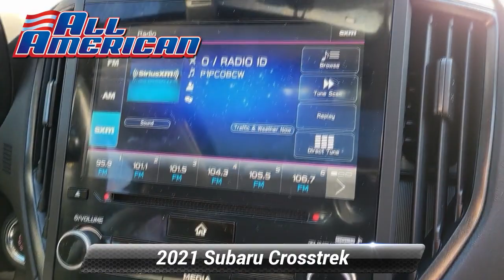Certified 2021 Subaru Crosstrek Sport, Old Bridge, NJ US6396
SPLASH GUARDS -inc: Part number J101SFL601, MAP & DOME LIGHTS LED UPGRADE -inc: Part number H461SFL100, AUTO-DIMMING MIRROR W/COMPASS & HOMELINK -inc: Part number H501SSG304, MOONROOF PACKAGE -inc: Blind Spot Detection (BSD) Rear Cross-Traffic Alert (RCTA) system Power Moonroof Radio: Subaru STARLINK 8.0"Multimedia Plus System AM/FM stereo HD Radio single disc CD player w/MP3/WMA/CRR/RW file capability multi-touch gesture high resolution display screen voice activated controls Bluetooth audio streaming and hands-free phone connectivity Bluetooth hands-free SMS text messaging connectivity Near Field Communication (NFC) iPod control capability SiriusXM All Access Radio (4 months free trial/subscription required after) SiriusXM Travel Link (4 months free trial/subscription required after) Over The Air (OTA) audio system update 6 speakers (2 dash panel tweeter 2 front door and 2 rear door) 3.5mm auxiliary input jack dual USB input ports and roof mounted audio satellite and connected services antenna, REAR BUMPER COVER -inc: Part number E771SFL100, GRAY W/YELLOW STITCHING STARTEX UPHOLSTERY, ALL-WEATHER FLOOR LINERS -inc: Part number J501SFL130, MAGNETITE GRAY METALLIC, All Wheel Drive, Power Steering, ABS, 4-Wheel Disc Brakes, Brake Assist, Brake Actuated Limited Slip Differential, Aluminum Wheels, Tires - Front All-Season, Tires - Rear All-Season, Temporary Spare Tire, Heated Mirrors, Power Mirror(s), Integrated Turn Signal Mirrors, Rear Defrost, Privacy Glass, Intermittent Wipers, Variable Speed Intermittent Wipers, Rear Spoiler, Power Door Locks, Daytime Running Lights, Automatic Headlights, Fog Lamps, AM/FM Stereo, CD Player, Satellite Radio, MP3 Player, Bluetooth Connection, Back-Up Camera, Auxiliary Audio Input, HD Radio, Requires Subscription, Steering Wheel Audio Controls, Smart Device Integration, Bucket Seats, Heated Front Seat(s), Pass-Through Rear Seat, Rear Bench Seat, Adjustable Steering Wheel, Trip Computer, Power Windows, Telematics, Requires Subscription, Leather Steering Wheel, Remote Trunk Release, Keyless Entry, Power Door Locks, Keyless Entry, Power Door Locks, Keyless Start, Cruise Control, Adaptive Cruise Control, Climate Control, A/C, Premium Synthetic Seats, Driver Vanity Mirror, Passenger Vanity Mirror, Driver Illuminated Vanity Mirror, Passenger Illuminated Visor Mirror, Floor Mats, Cargo Shade, Keyless Start, Remote Engine Start, Requires Subscription, Power Windows, Power Door Locks, Trip Computer, Security System, Immobilizer, Traction Control, Stability Control, Traction Control, Front Side Air Bag, Telematics, Requires Subscription, Lane Departure Warning, Lane Keeping Assist, Lane Departure Warning, Front Collision Mitigation, Driver Monitoring, Tire Pressure Monitor, Driver Air Bag, Passenger Air Bag, Front Head Air Bag, Rear Head Air Bag, Passenger Air Bag Sensor, Knee Air Bag, Child Safety Locks

[RLVID:36016:1adb015415c4c3b6:62051203f3009a92:1]